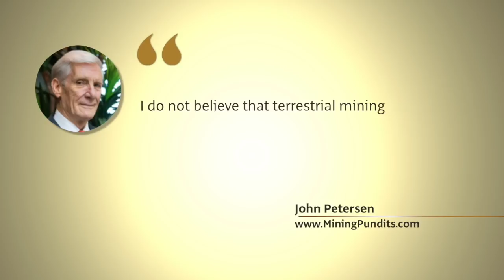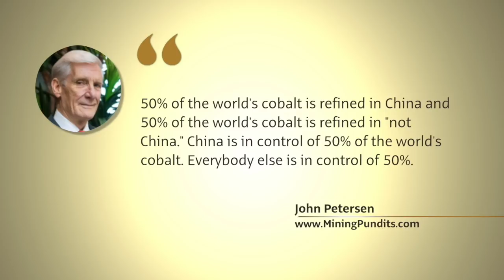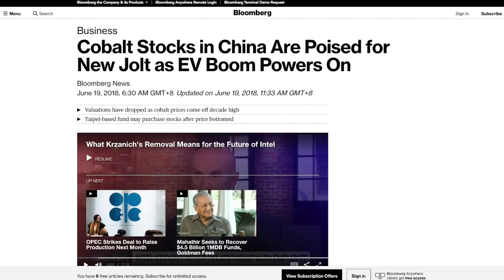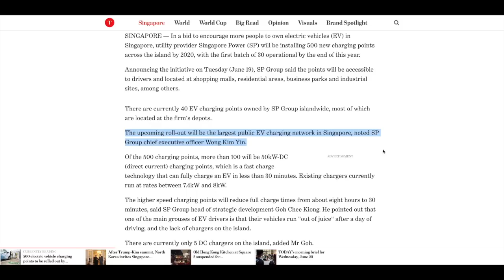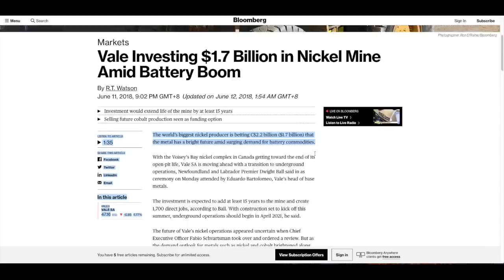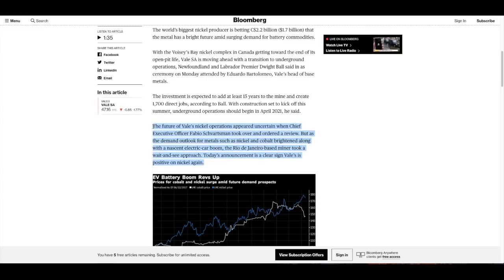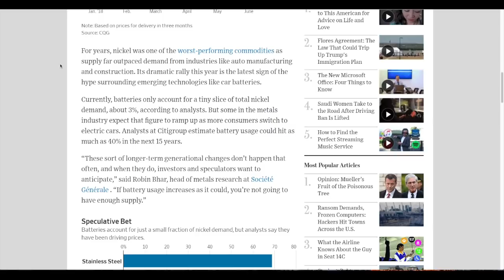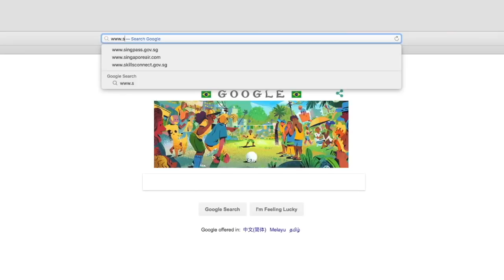July 2018 Electric Vehicle & Battery Metals Market Update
SBTV brings you the latest news from around the world on the Electric Vehicle Revolution and Battery Metals.

In this update:
00:38 Insufficient battery grade nickel and cobalt
02:46 Who controls the majority of world cobalt supplies
00:06 Apple securing cobalt supplies directly with miners
00:52 EV boom in China powers on
07:48 500 new charging points to be installed in Singapore
09:16 Global nickel deficit to widen this year
10:26 World's biggest nickel producer investing $1.7B in nickel mine
11:47 Electric vehicle frenzy sweeps up once-unloved metal: Nickel

Learn more about nickel and cobalt in John Petersen's interview and see why it is the metal to get!